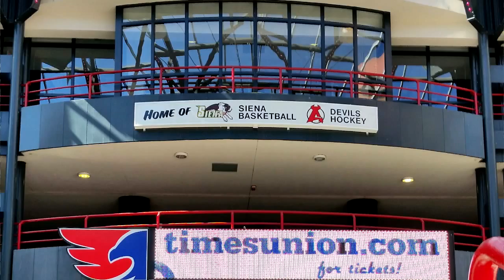How Many Steps Does it Take to Walk the Capital Complex Walkway